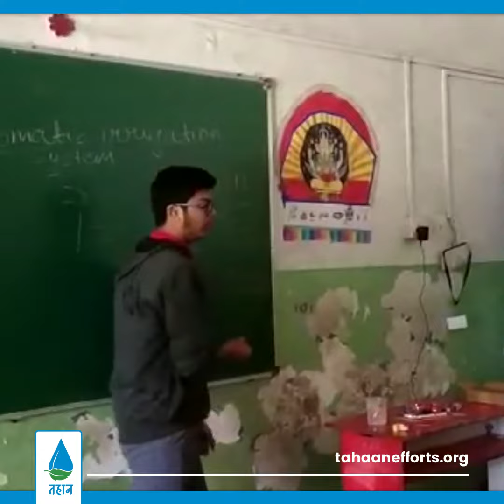Auto Irrigation System Project using Soil Moisture Sensor - Tahaan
Auto Irrigation System Project using Soil Moisture Sensor and Microcontroller made by Harsh Aryan (12th) Kendriya Vidyalaya Army Area, Pune.

An automatic irrigation system does the work quite efficiently and with a positive impact on the place where it is installed. A properly configured soil moisture sensor can save up to 60% of water used in irrigation. Once it is installed the water distribution becomes easy and doesn’t require any human support to perform the operations permanently. The designed system can be used in turf grass or with small garden plants for your homes.

We are glad to see that our next generation is coming up with new ideas to tackle this problem. And we appreciate the efforts taken by Harsh.

If you know anyone who is creating or taking Innovation steps to solve water problems please share their stories with us.

About Tahaan: Since 2016, Tahaan is actively working in areas of water conservation and providing clean drinking water. We work in villages as well as cities to plan the water resources and increase green cover.